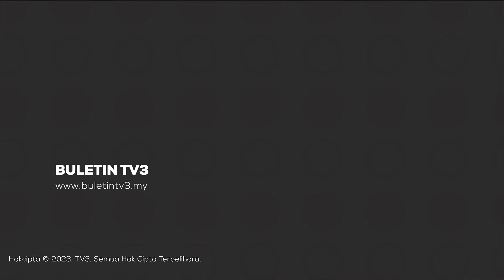KEMALANGAN | Pasangan Tunang Maut Nahas Babit 3 Kenderaan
Dua maut dipercayai pasangan tunang selepas motosikal mereka dilanggar sebuah kereta yang dipandu seorang remaja lelaki berusia 16 tahun.